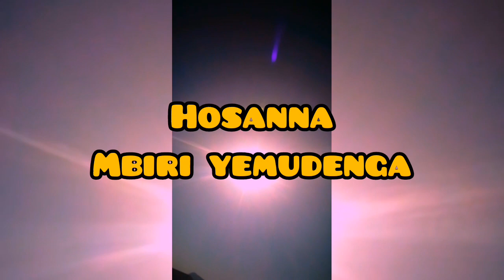Johanne masowe echishanu songs__-_Hosanah mbiri yemudenga___